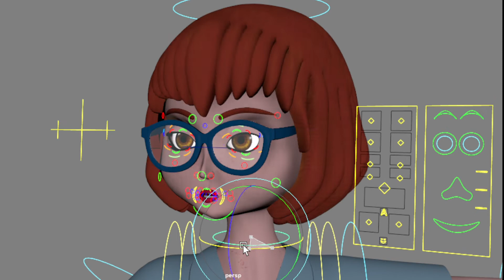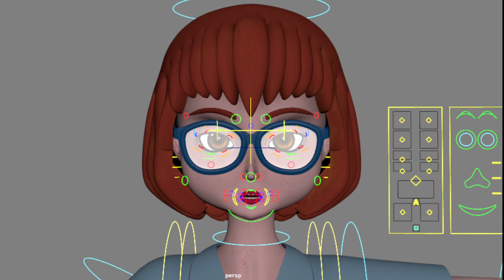Tithi Paul - Demonstration of bipad Rig